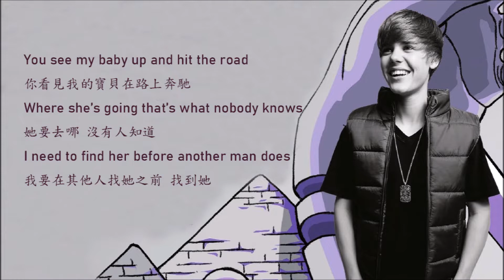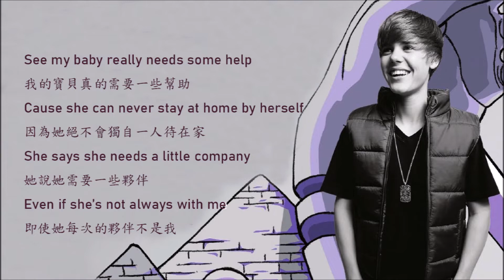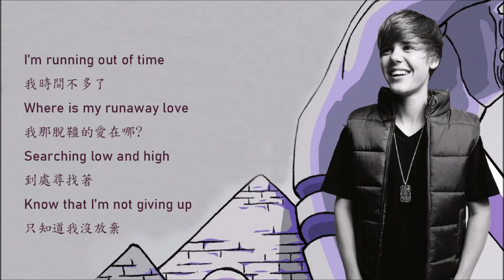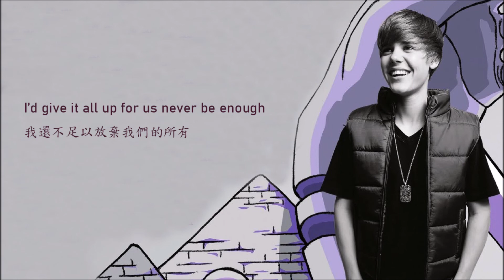【中英】Justin Bieber_Runaway Love [動態歌詞]